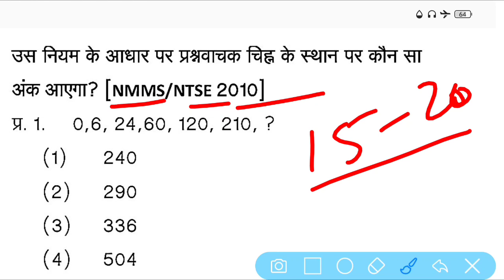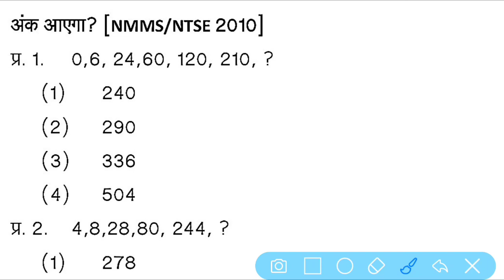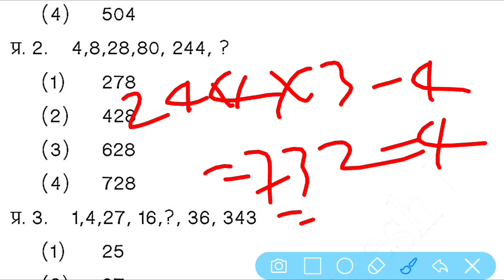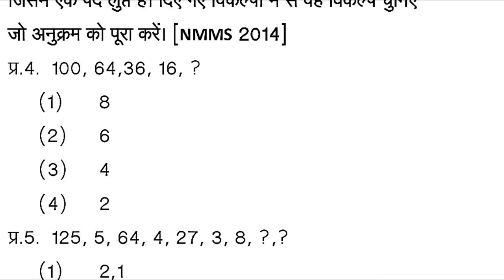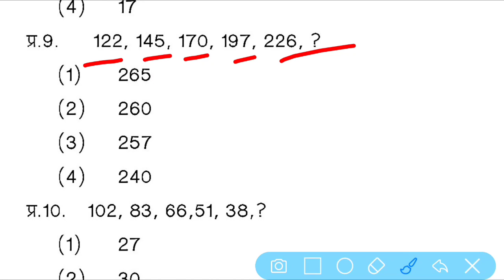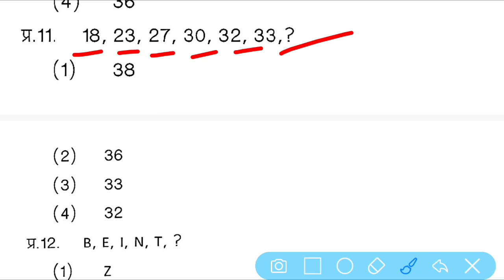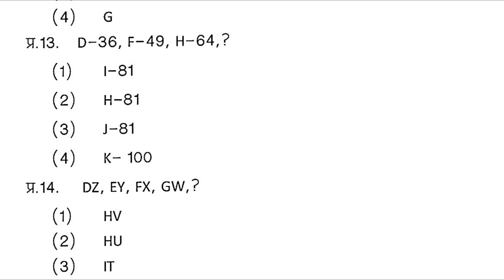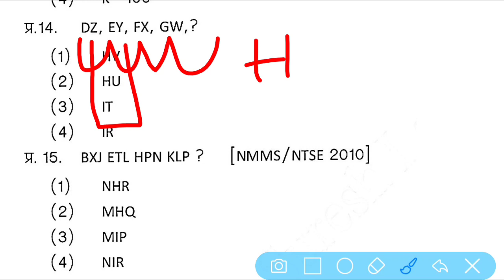Nmms exam paper 2022 || Reasoning Tricks Part One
Nmms exam paper 2022 || Reasoning Tricks Part One || Series Reasoning Tricks ||

Es video me maine nmms exam paper 2022 class 8th ke liye reasoning Tricks Part One bataya hai agar video achchha lage to like Kare aur channel ko subscribe jarur kare.